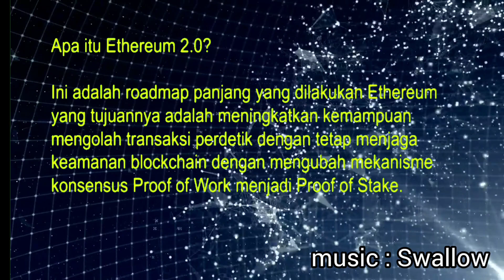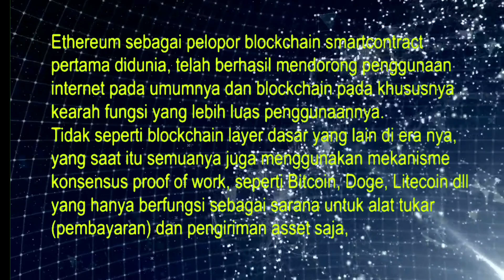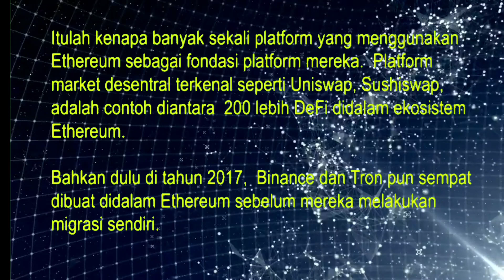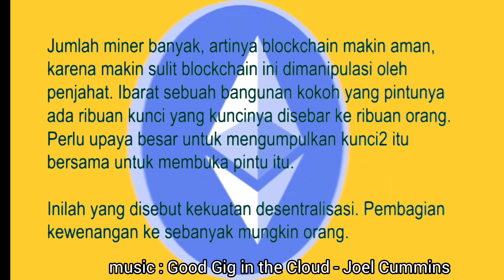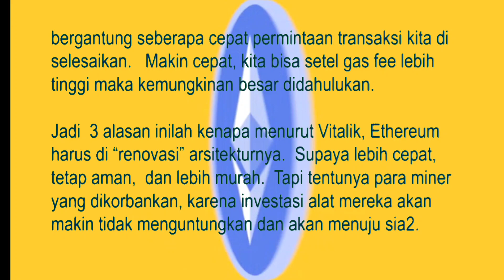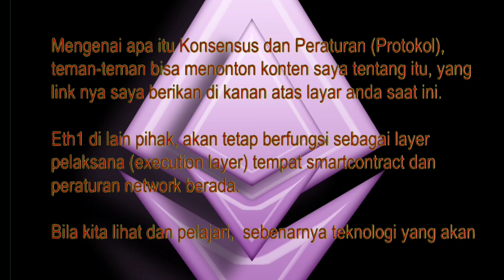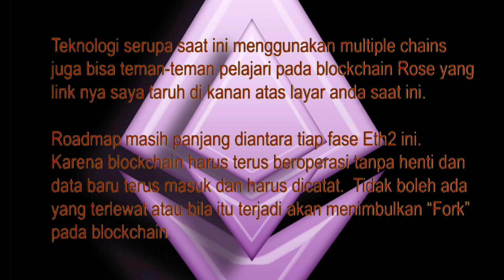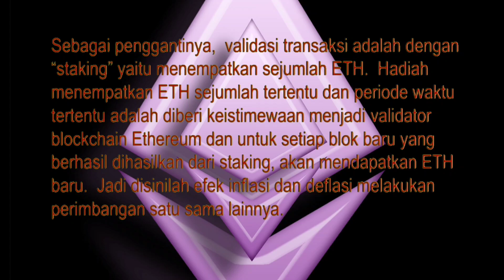Ethereum 2.0 , Big Project to carry whole blockchain into big scale upgrade. (subtitles available)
Ethereum is the second largest coin in the crypto market and biggest users of smartcontract.

It is also the pioneer of the smartcontract blockchain.   At the limit of it's capability, the founder, Vitalik Buterin and the developer team proposed the idea to upgrade Ethereum with improvement in the scalability, reducing time of transaction finality, and slash the transaction cost, and at the same time maintaining the top notch security.

It is not a simple job at all because Ethereum blockchain is big stricture with crowded activity inside, and should be upgraded without any hindrance and mistakens in the process.   So many stages and tests were and will be conducted one after another to make sure the faith of the importance data and people investment inside are secure.

How they do this?   watch this content.  hope you enjoy this.